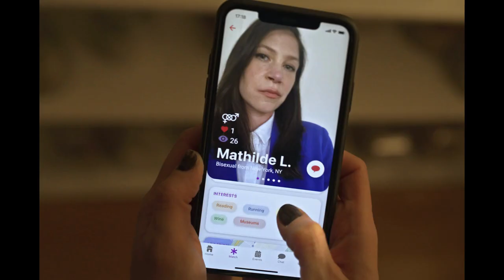TÊTE À TÊTE (2022) Trailer for Lesflicks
TÊTE À TÊTE (2022)

🌎 Available Worldwide
💰 Available to rent and with a Lesflicks subscription
💬 [English/French Canadian] English subtitles are available for this title.

📖Synopsis: Gabrielle, a famous lesbian comedian with strong ties to Toronto's LGBTQ2S+ community and Mathilde, a high-profile corporate lawyer well-established in New York City, discover they share a similar fear of losing their status over living their true identity.

Director:  Florence Sobieski

Lesflicks is much more than a streaming platform, we aim to improve the distribution, awareness & access to authentic sapphic stories on screen.

Watch this and over 280 other authentic sapphic stories, available now on Lesflicks